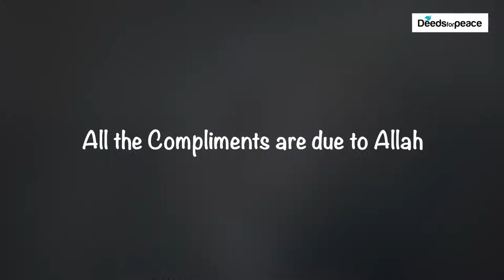All the compliments are due to Allah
Speaker: Sheikh Mohammed Al Kobaisi
at Masjid Tamim Al Dari, Muhaisnah 4, Dubai